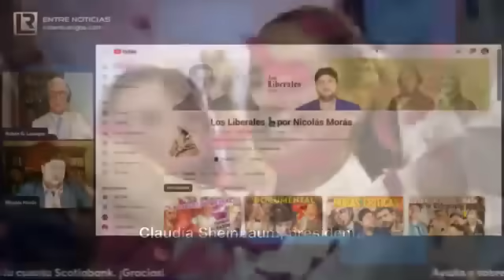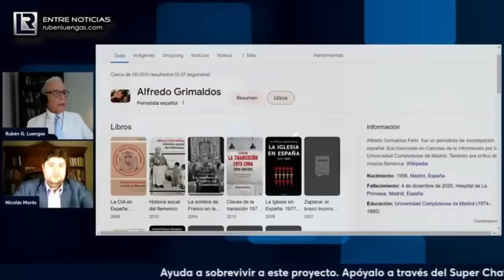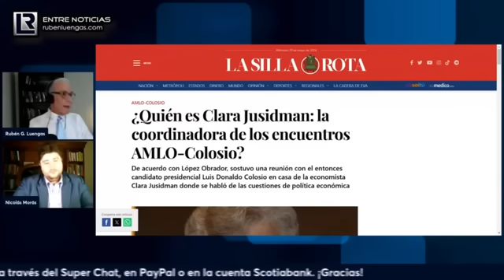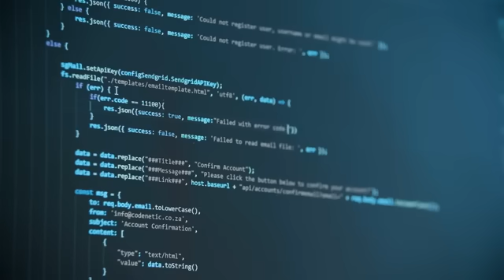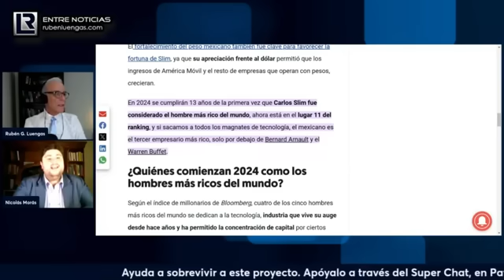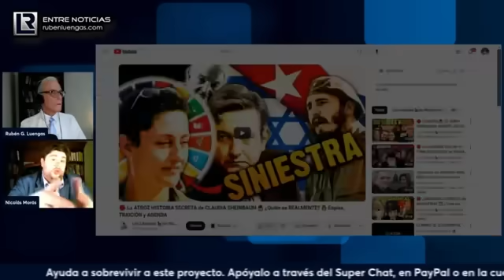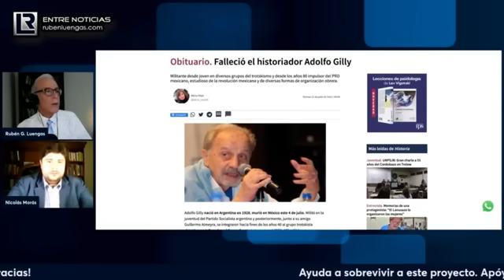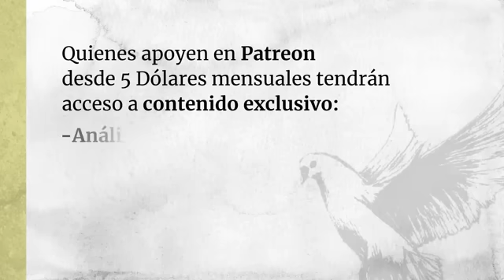🔴 Nicolás Morás DESENMASCARA a AMLO y SHEINBAUM junto a @rubengluengas 🇲🇽 ¿MÉXICO se TRANSFORMÓ?